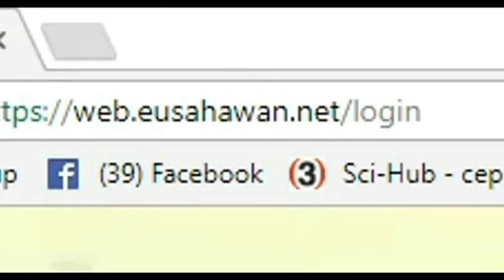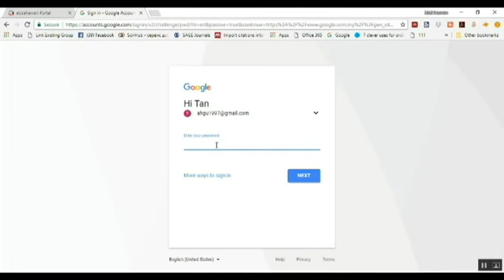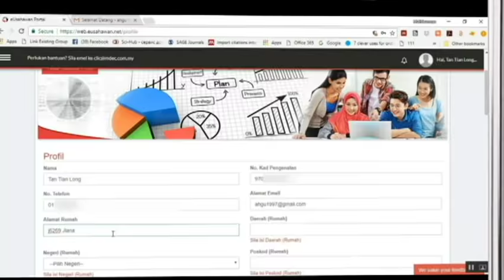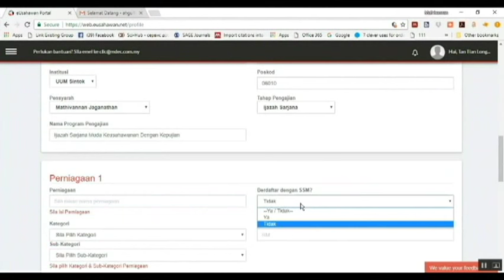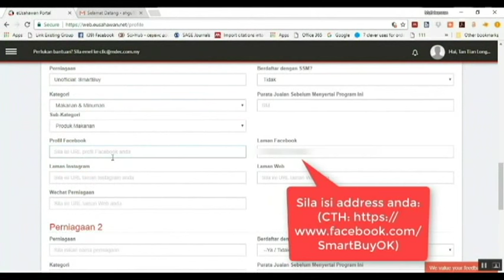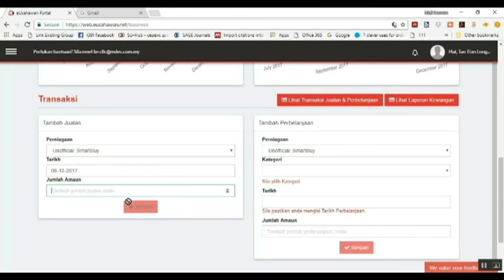Registration eUsahawanan Portal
This video was created for the purpose of Asas Keusahawanan Class to let student register their online business info through eUsahawan portal.